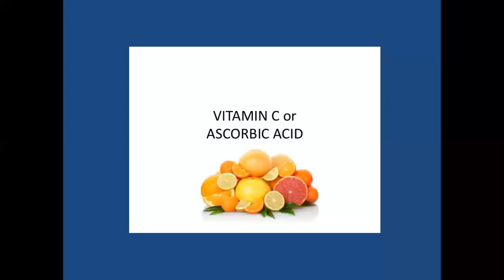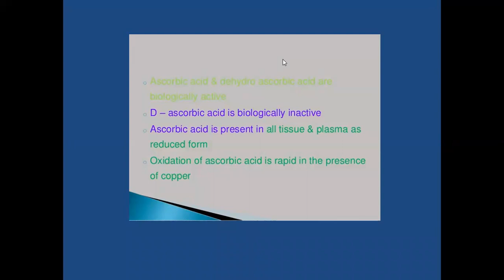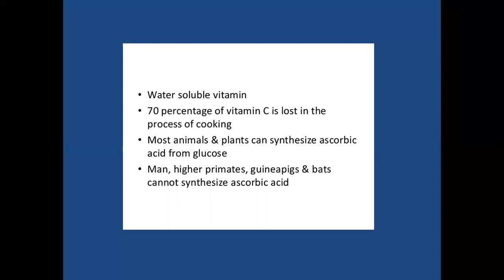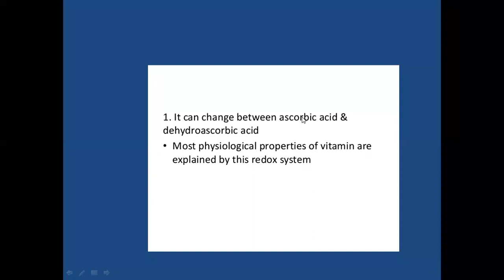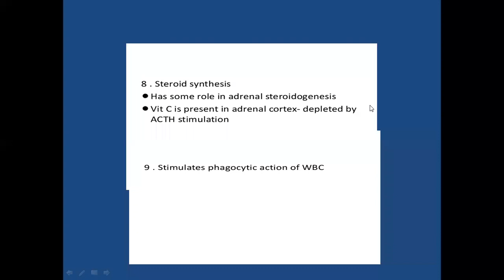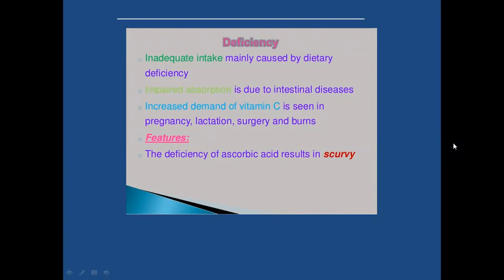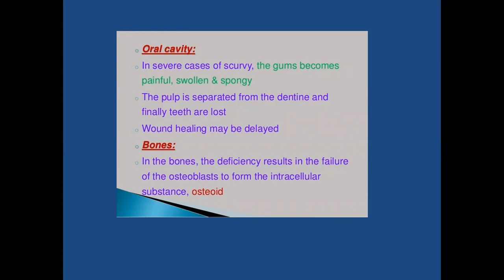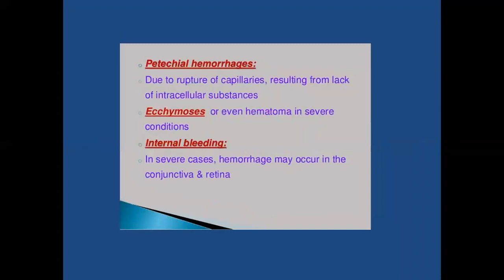vitamin c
vitamins part1